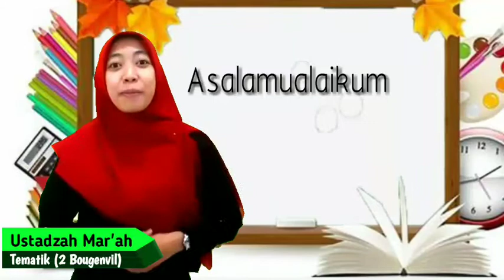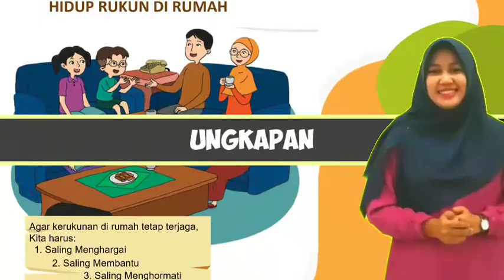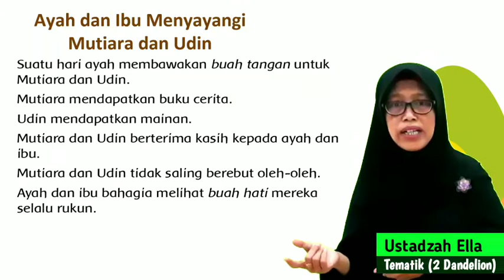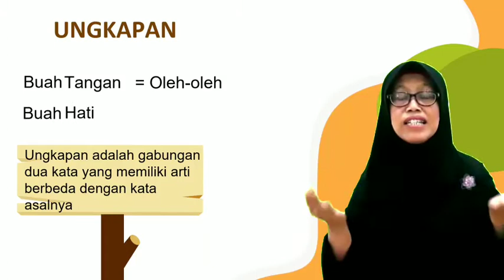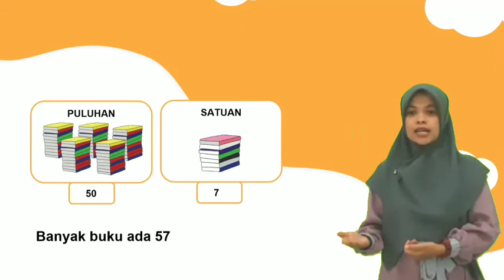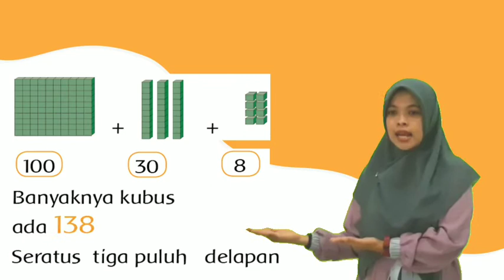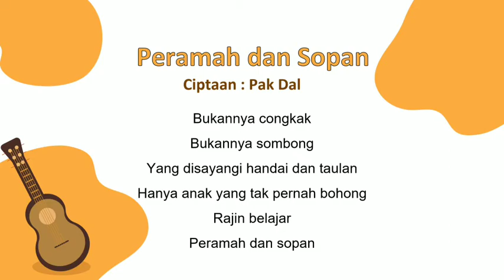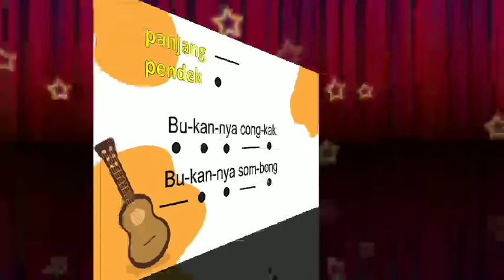Pembelajaran Tema 1 Kelas 2 16 Juli 2020